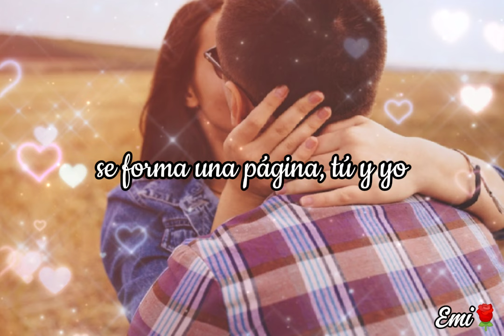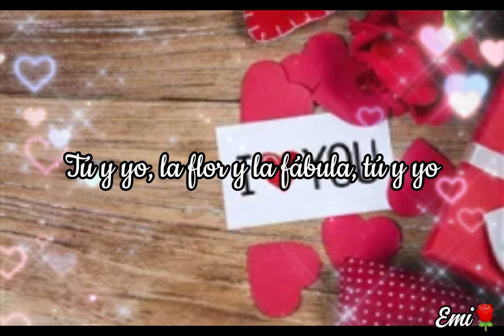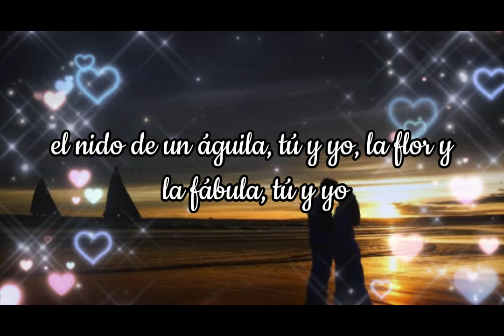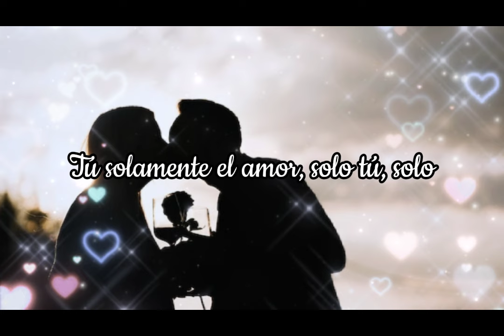Tú y yo ❤️😍 Emmanuel (Letra) ❤️😍 Edwin❤️😍